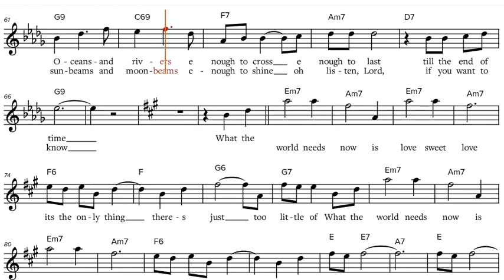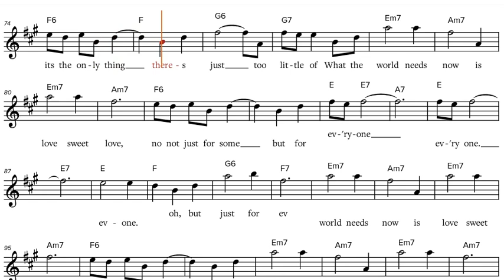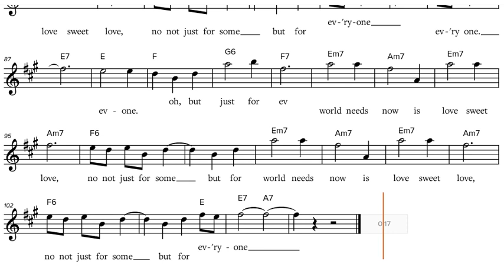Jackie DeShannon - "What The World Needs Now", C-Instrument Sheet Music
Jackie DeShannon - "What The World Needs Now", sheet music, play along / backtrack / partitura for C-Instruments [Flute, Oboe, Violin, Voice, Karaoke, etc.]